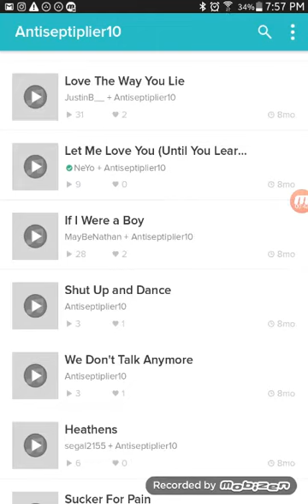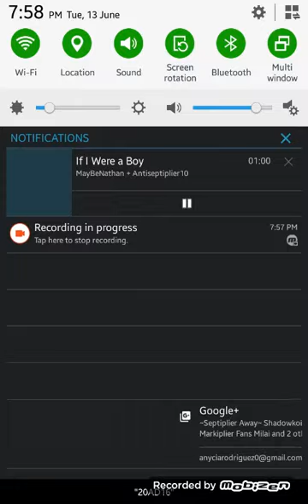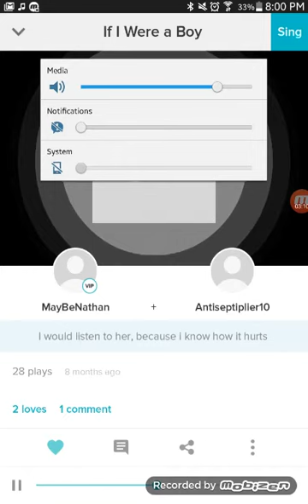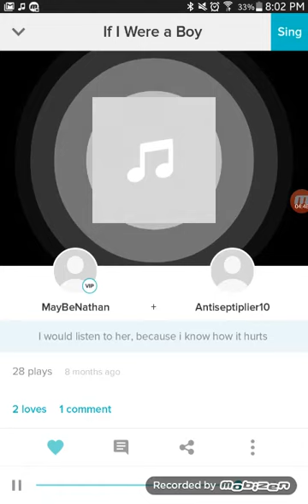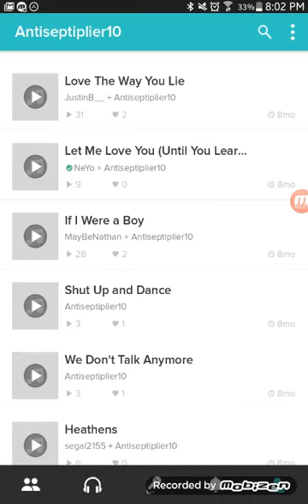If I were a boy/singing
I hope all you guys enjoyed this video. I'll see all you guys in the next video. Mkay Bye!